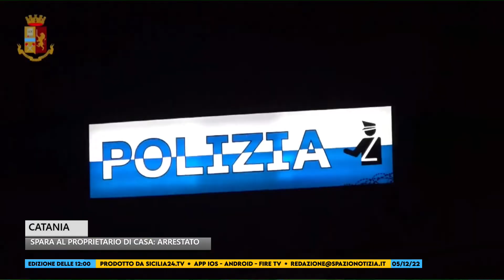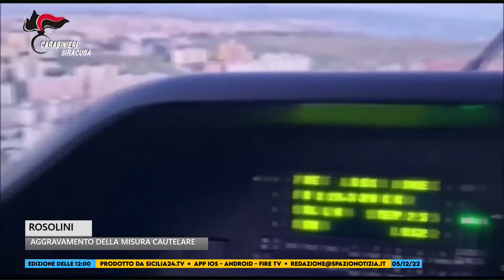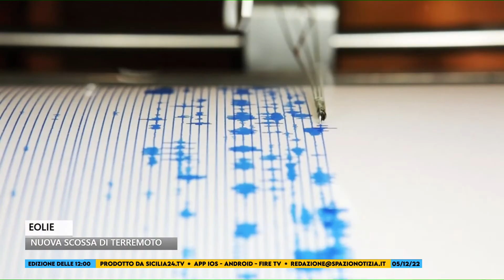Spazio Notizia (5 dicembre 2022, edizione delle 12)